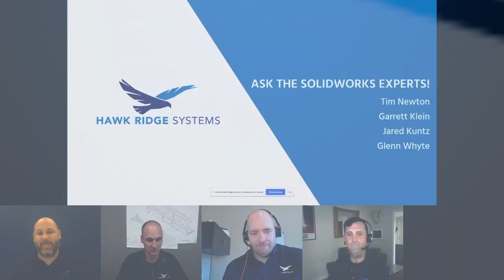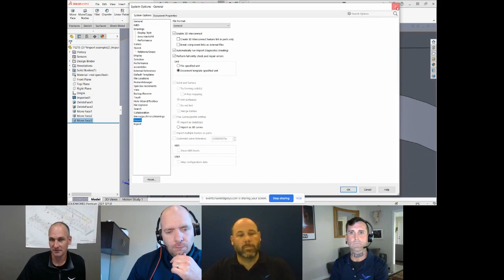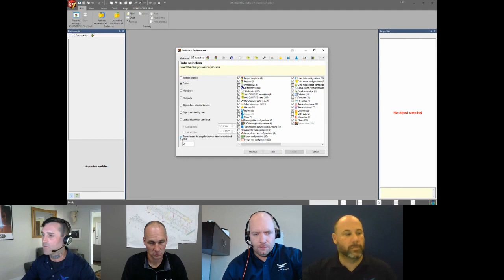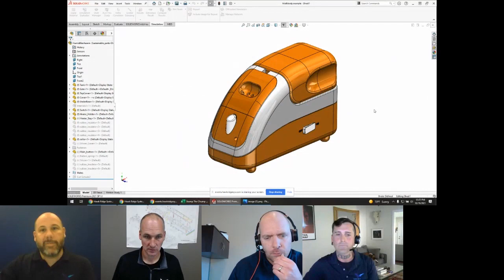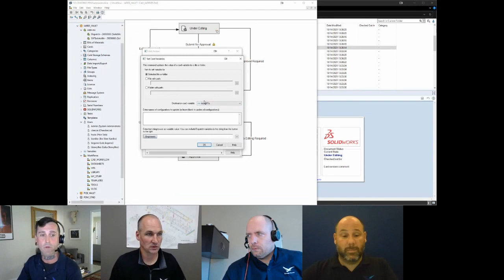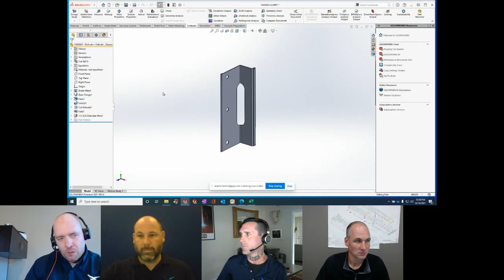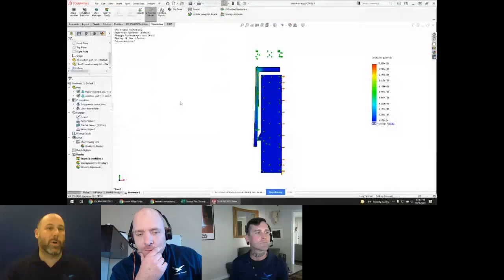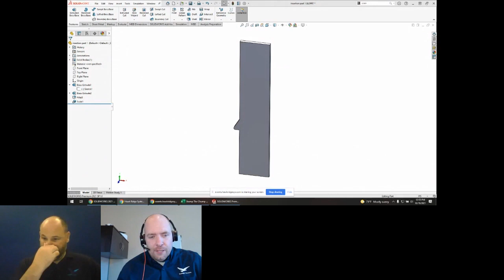Ask Us Anything: Stump the SOLIDWORKS Experts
Join us for a fast-paced and entertaining ride! In this interactive session, you can bring your curliest questions about CAD, Simulation and PDM, and watch a crack team of expert SOLIDWORKS users solve them in real time. We'll show you how to tackle some common challenging tasks in SOLIDWORKS, and take audience questions. Bring your questions (or share them ahead of time), and we'll show you solutions.